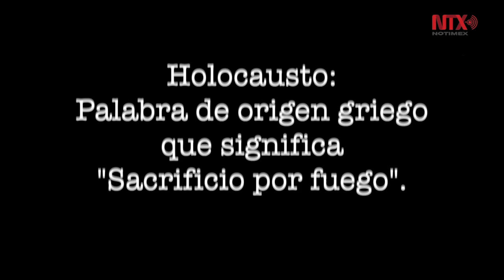27 de enero: Día internacional de conmemoración en memoria de las víctimas del Holocausto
Se conmemora  la liberación  en 1945 por las tropas soviéticas  del campo de concentración  y exterminio Nazi.